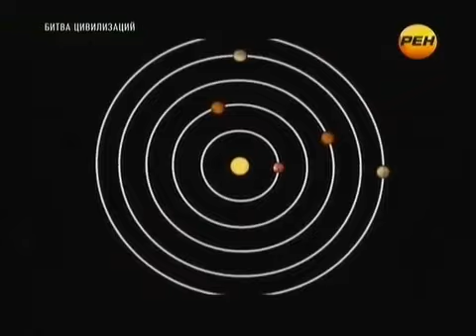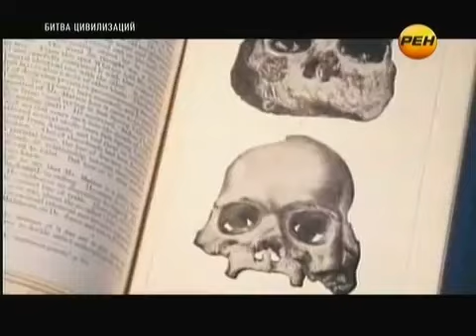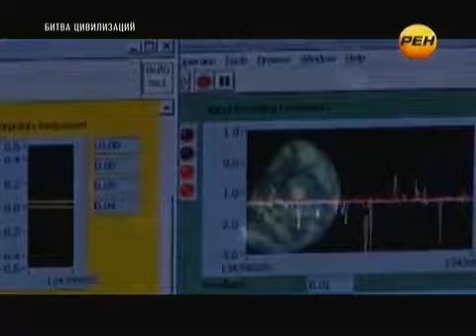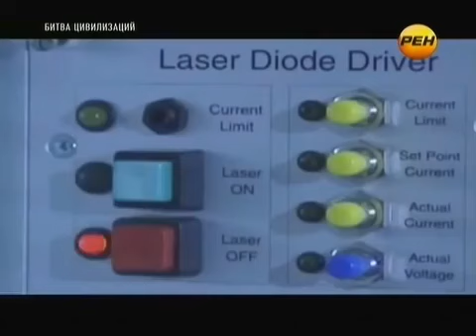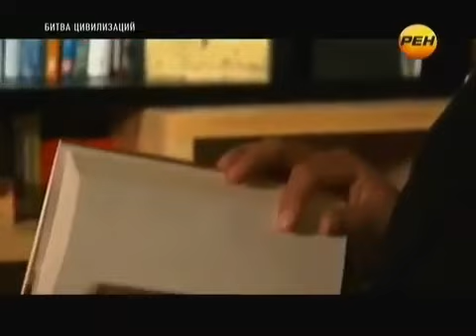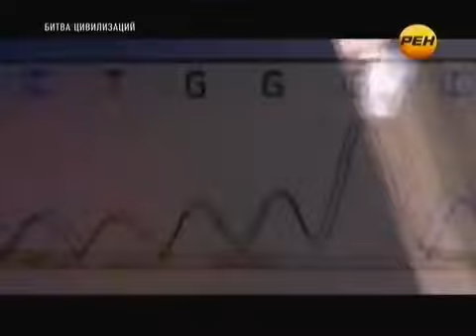ПРОСТО НЕ ВЕРИТСЯ В ЭТО!!! КАК ЭТО ВООБЩЕ ПОНИМАТЬ!?! 18.10.2021!!! СПЕЦВЫПУСК!!!